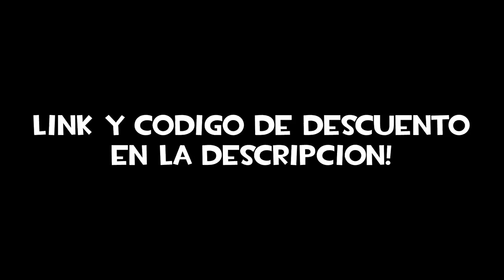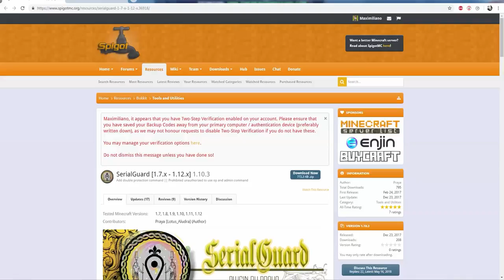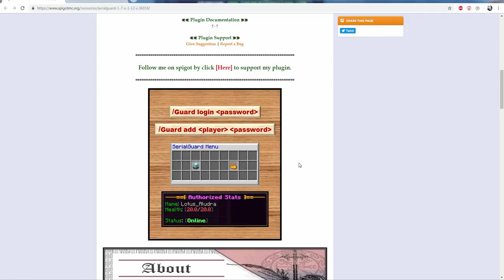Minecraft Plugin Tutorial: SerialGuard